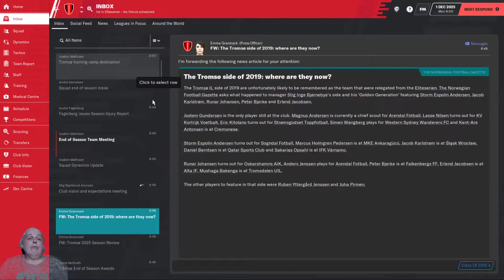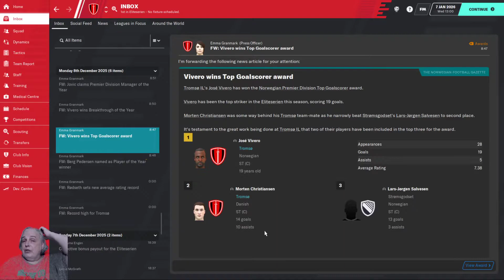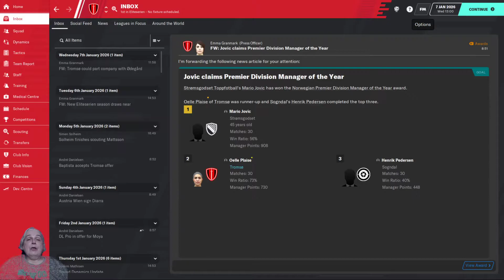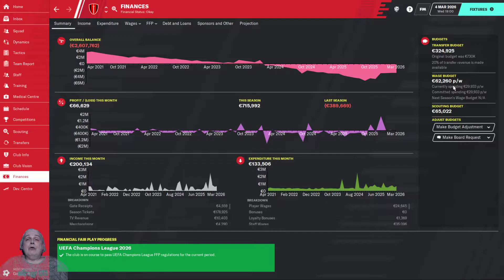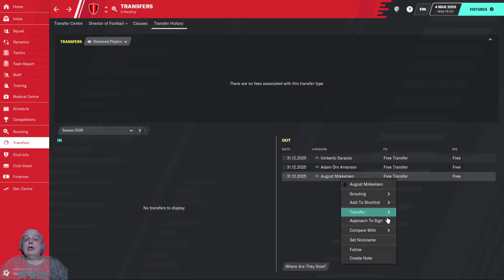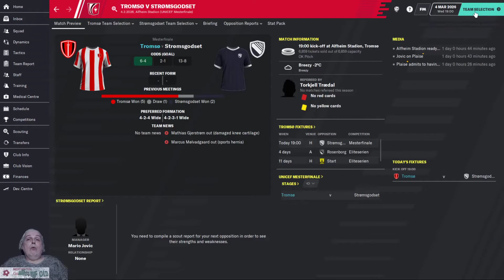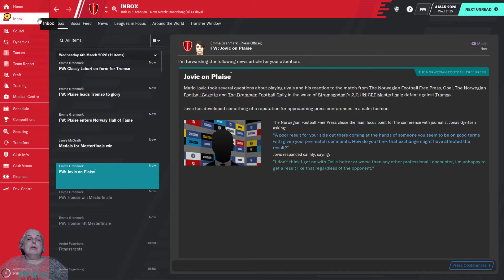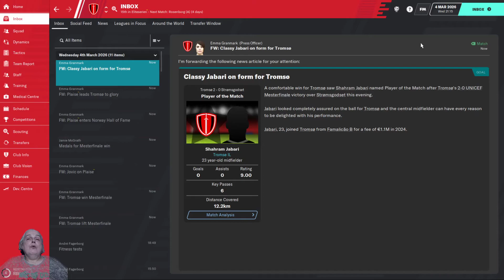The Journeyman Ep47- S3E1: Overgangsvindu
So we come to another transfer window, but we do so in massive debt. Can we bring anyone in with a responsible eye on the bank balance? And will we win the Mesterfinale (Super Cup) over Strømsgodset?